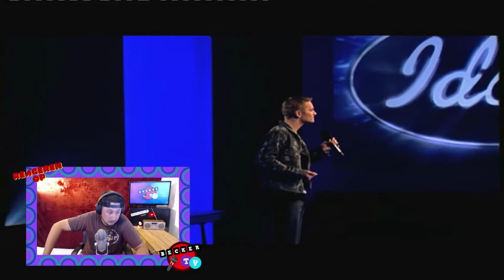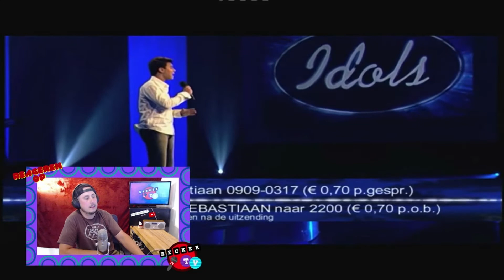Reageren op Idols Audities | BECKER TV